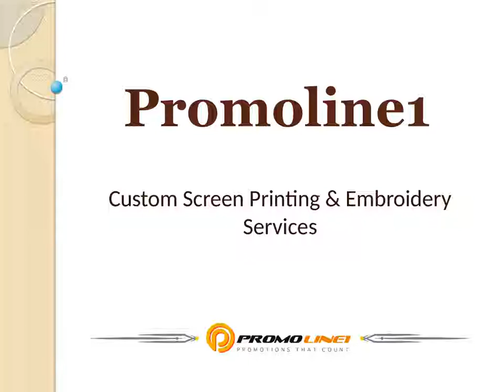Gildan Ultra Cotton Sleeveless T Shirts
Custom T-Shirts: Buy Custom Screen Printed Gildan Ultra Cotton Sleeveless T-Shirts In Bulk At Promoline1.